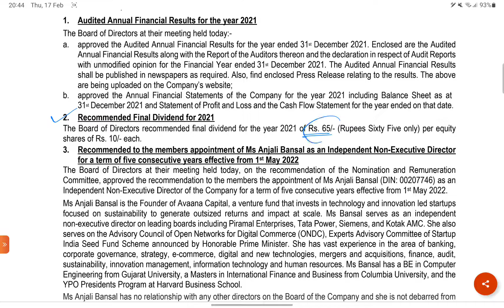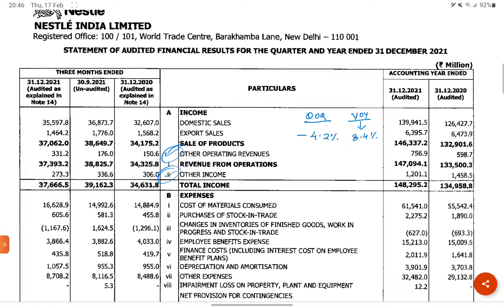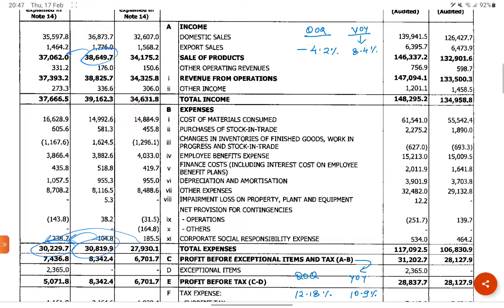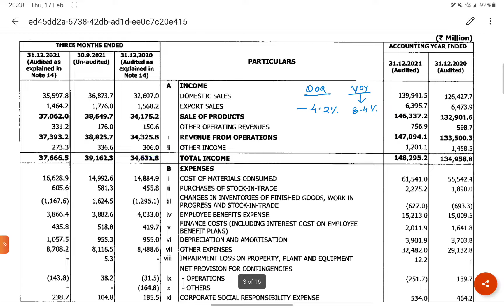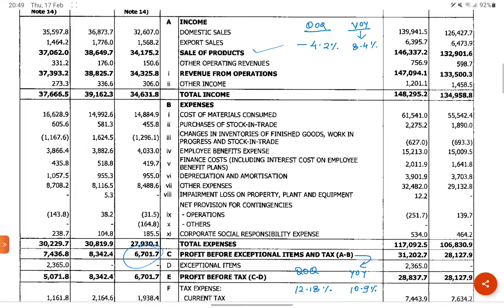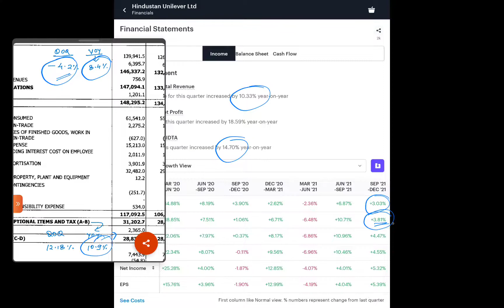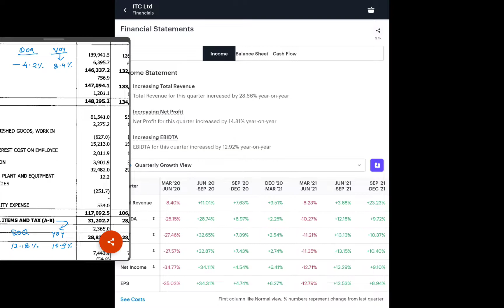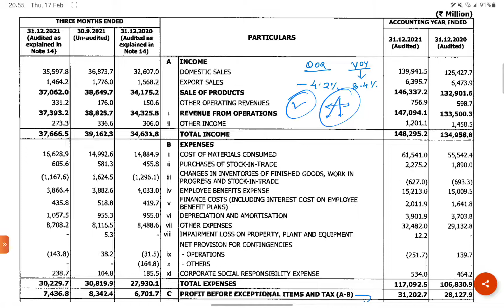कैसे रहे NESTLE के RESULT ? NESTLE vs HUL vs ITC vs TATA CONSUMER